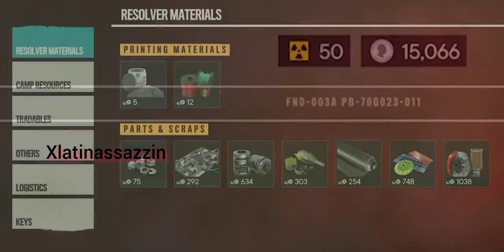Far Cry 6 Full Game Money Glitch guide tips secrets